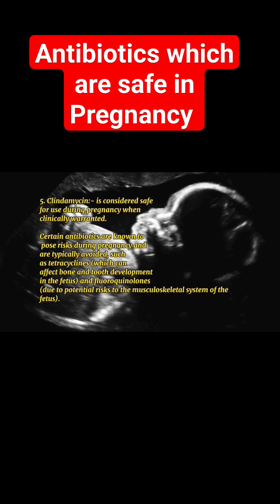Antibiotics which are safe in Pregnancy